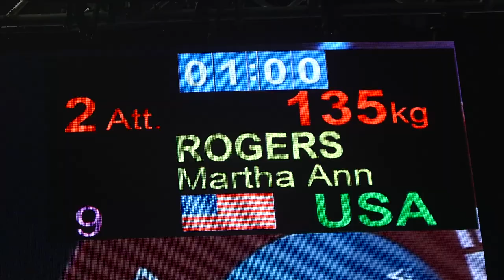The Art of the Barbell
Video shoot for Eleiko. The incredible Mattie Rogers crushed the World Weightlifting Championships.